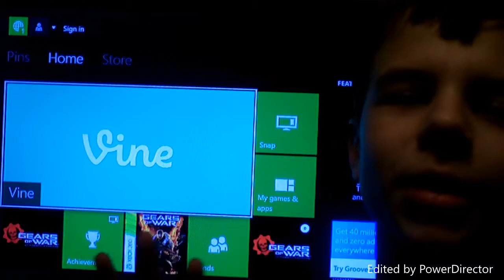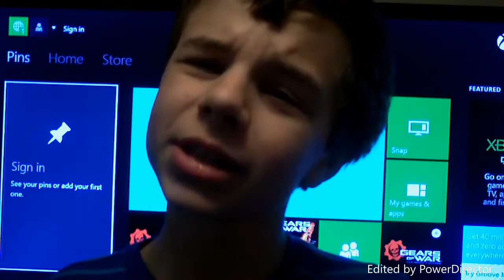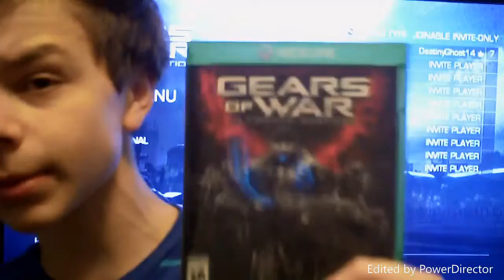Archive: Gears of War Ultimate Edition Review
I found a bunch of archived videos from my old YouTube channels, here's one called "Gears of War Ultimate Edition Review"